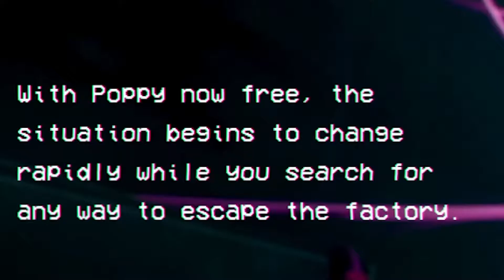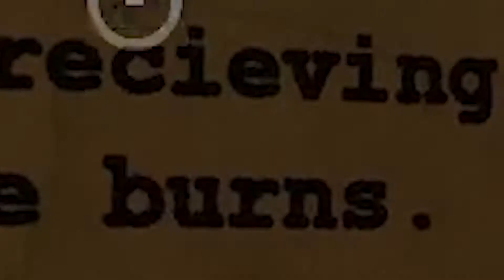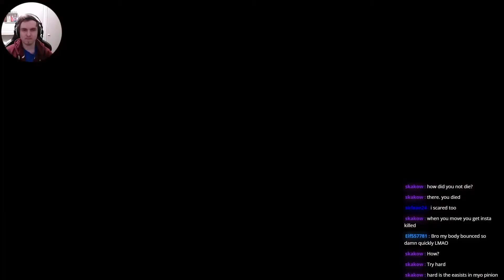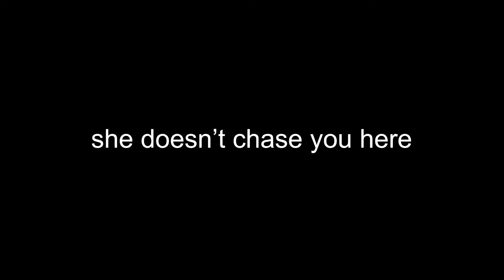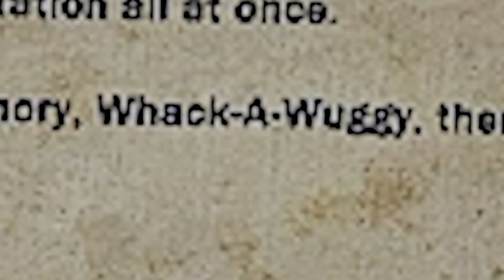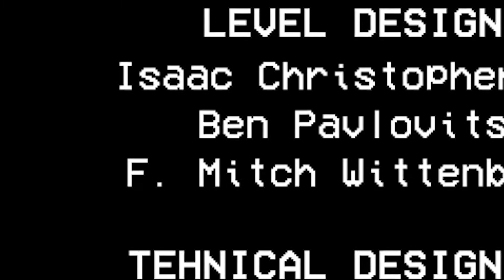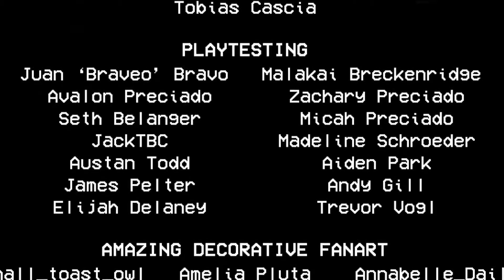Poppy un-Playtested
MOB Games made a big poopy this time
Feat. Dexiam, King and the ever helpful Twitch chat